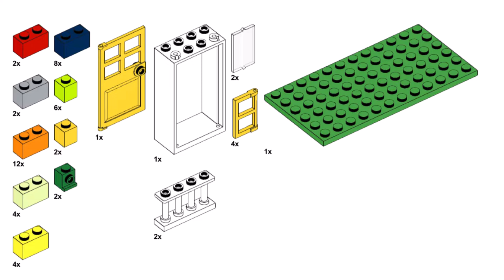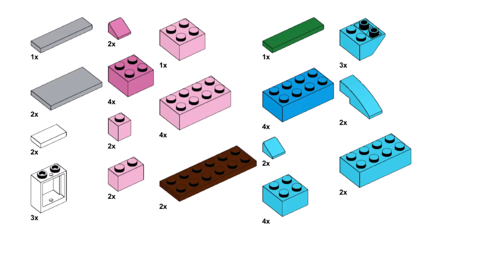RAINBOW DOLL HOUSE Lego classic 10698 ideas How to build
How to build a Lego dollhouse?
Following this instruction, you can make a Rainbow doll house using only the parts of the Lego classic 10698.

00:00 start building Rainbow doll house V1
14:00 building Rainbow doll house V2